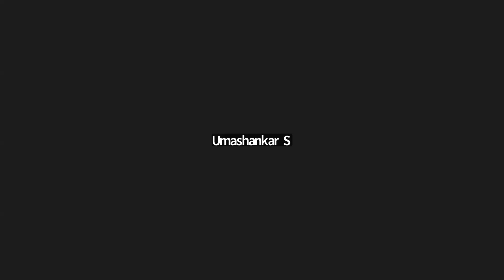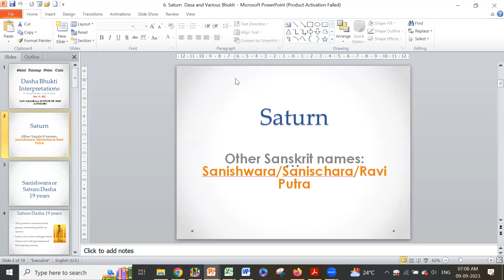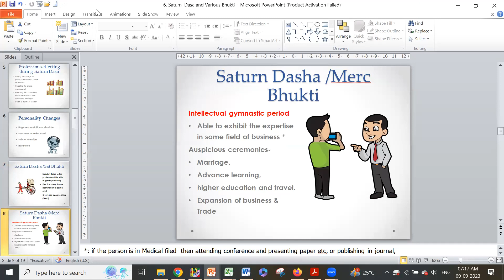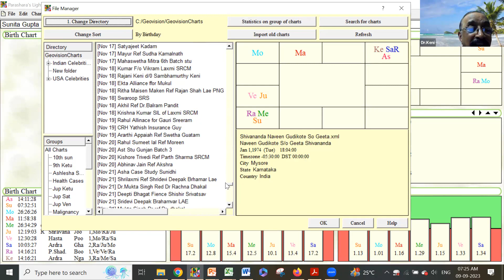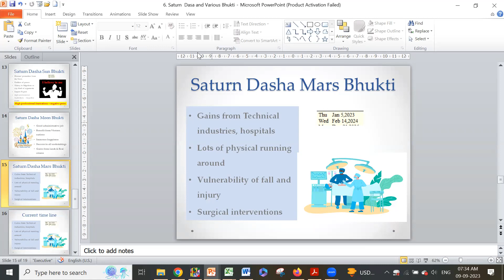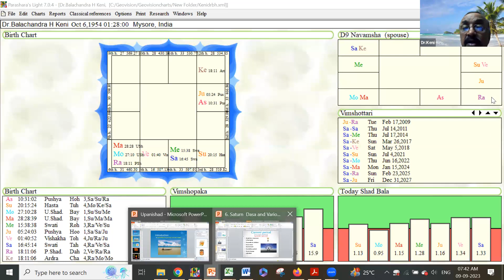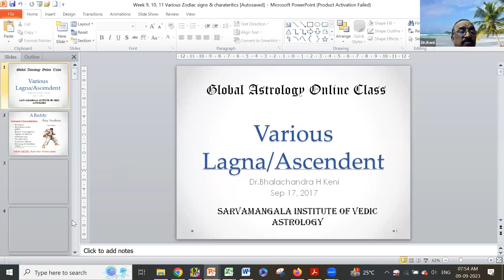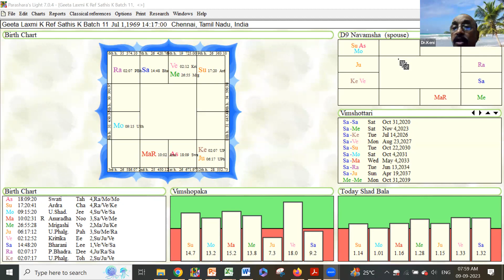GMT20230909 013000 Recording 1920x1080